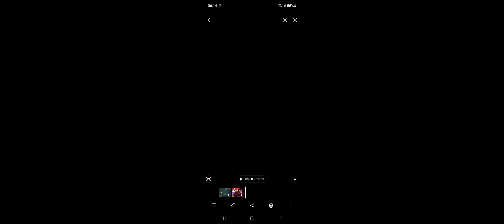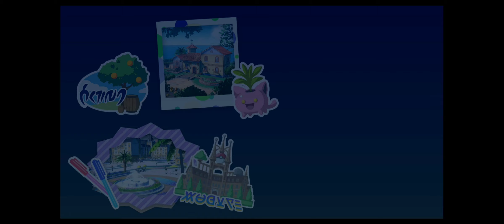[SWITCH: Pokemon Scarlet] Main Story: The Way Home - Zero Gate -- Area Zero Lab Interior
--- Side Note:

Vs. the Pokemon Professor's AI and her System...

Vs. the other Koraidon

Join two videos captured from Captured Card using my phone recording function.

Completed Pokemon Scarlet Game...

Time for Post Game...